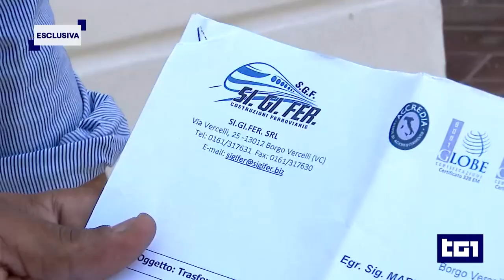RAI1 TG1 - Brandizzo, le testimonianze choc dei colleghi: "Noi salvi per miracolo" - (07-09-2023)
A confronto con gli inquirenti oggi, come persone informate sui fatti, alcuni ex dipendenti della Sigifer, la ditta di Borgovercelli titolare del subappalto da Rfi per i lavori di manutenzione alla stazione di Brandizzo, per la quale lavoravano le cinque vittime dell'incidente.

Fonte: RAI